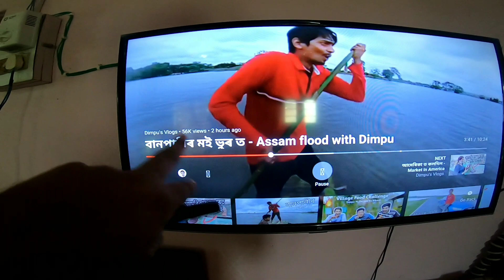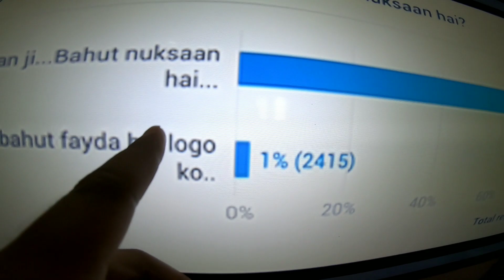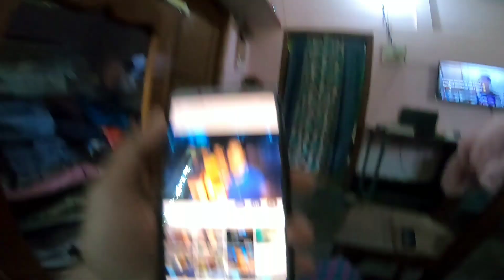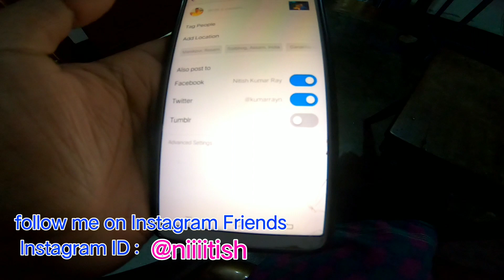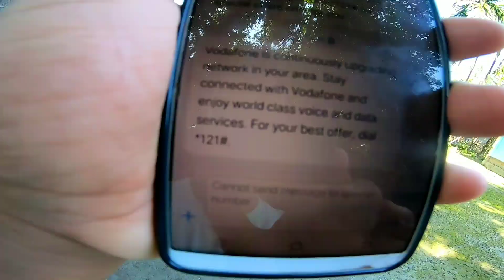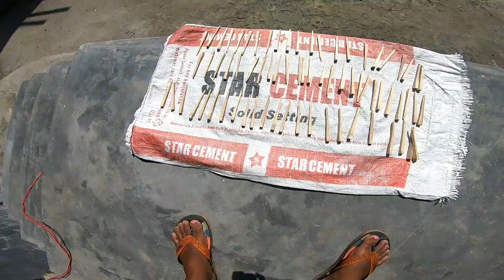Gaore ডেকাসকল ফুৰিৱলৈ ওলাইছোঁ || অসমীয়া vlog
Vlog 29th May 2020
LOCKDOWN 4.0
Daily vlog
NITISH KR RAY
Justice for Sanatan Deka
Save Dehing Patkai
Manikpur Chariali
Gaore xoru xoru poduli
Aatmonirbhar

To send love
Address :
NH31
Nitish Kumar Ray
PO : Manikpur
Pin :783392